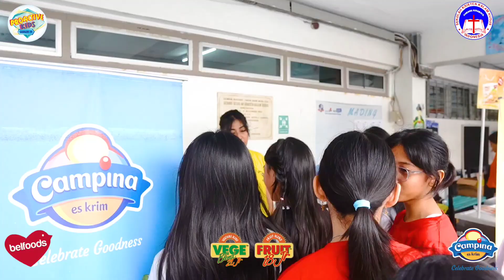SDK Kalam Kudus - 2 Februari 2024 ( SURABAYA )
Holaa, Kids! Kita datang ke SDK Kalam Kudus nih! Proactive KIDS season 15 hadir untuk menyaksikan bakat anak-anak sekolah yang hebat dan patut untuk dipertunjukan, mereka berkompetisi dengan sehat dan baik, hingga beberapa dari mereka pemenang yang lanjut ke tahap grand final! Tepuk tangan apresiasi untuk mereka semua!

Ini dia para pemenang MODERN DANCE di SDK Kalam Kudus
Juara 1: Team Conny
Juara 2: Team Chelsea
Juara 3: Team Candice

Ini dia para pemenang FASHION SHOW di SDK Kalam Kudus
Juara 1: Stefanie
Juara 2: Shanon
Juara 3: Nindy

Ini dia para pemenang SARAPAN SEHAT di SDK Kalam Kudus
Juara 1: Daniel Marvelous T.
Juara 2: Bernice Manuela H.
Juara 3: M. Zaffar Affarukh

Congratulations, kids! See you on the grand final!